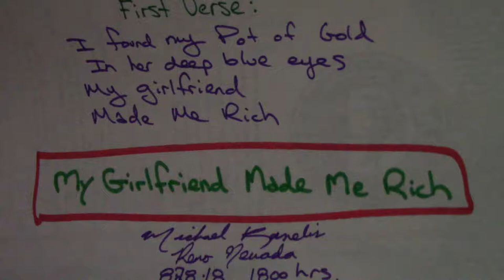mifol free: My Girlfriend Made Me Rich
Track:27:
Album:The Madness:

My girlfriend made me rich
I waited so patiently
for her to finally find the switch
She found her pot of gold
looking deep into my eyes

She had her pickaxe a donkey & prospectors hat
She had all of her teeth good Lord
I'm thankful for that
Took off for the mountains ended up in Placerville
She left everything right there
we laugh about it still

I reached the end of the line
exhausted as one could be
Looking up there she stood
An angel just for me...!!!

She had the keys to the vault
of this lonely life I was hitched

Now together in Love as one
gratefulness in our eyes
who'da thought it could be any better
Than a Milkshake & McDonald's Fries !?!

I found my pot of gold
when I looked into her eyes